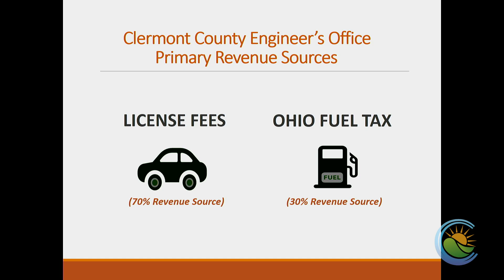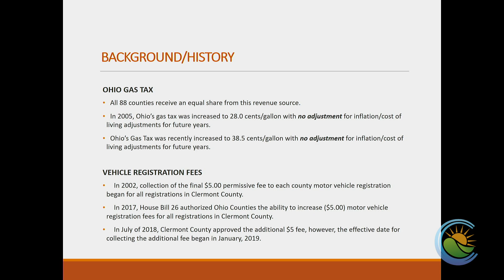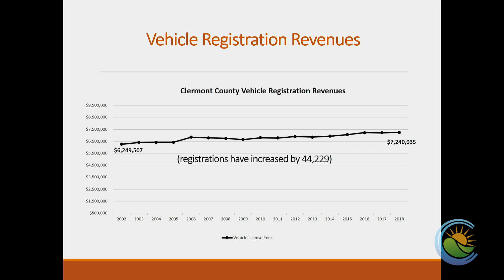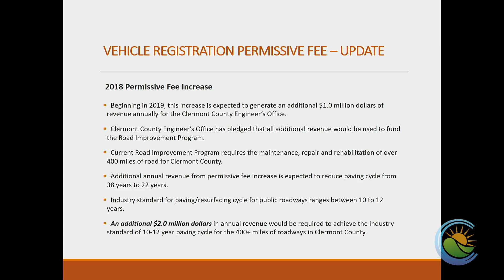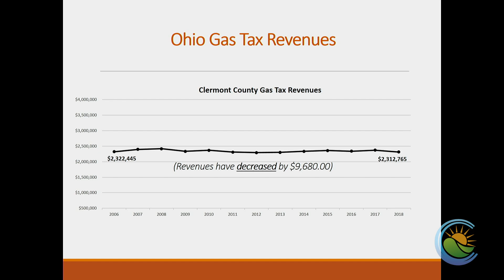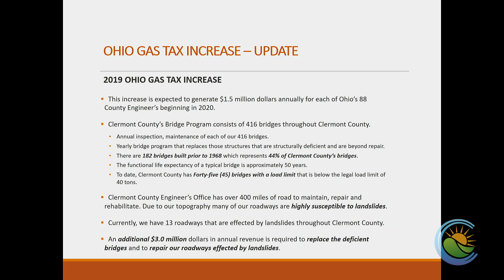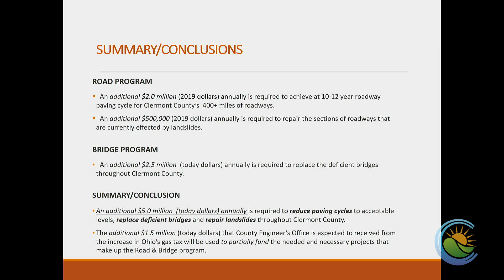Registration Fee and Gas Tax Update (May 1, 2019)